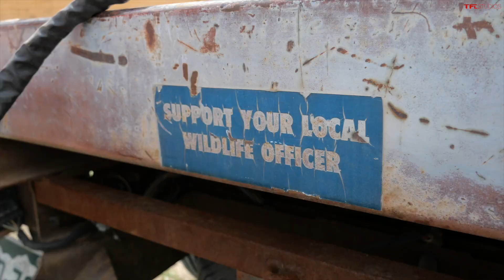This Did Not Go As Planned: An Old Chevy Truck Is a Surprisingly AWESOME Off-Road Rig!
In this video David and Tommy hit the trails in his early 1990's GMC truck.